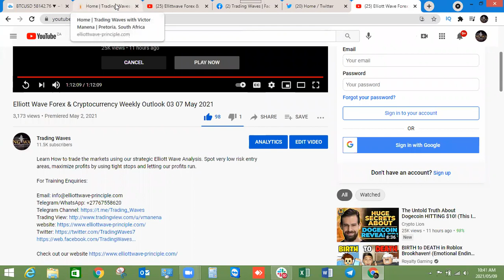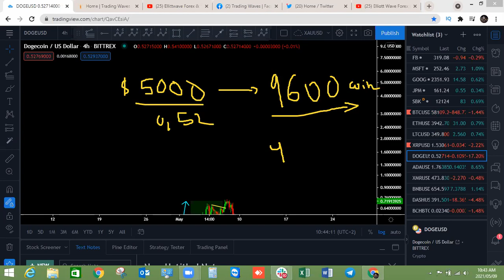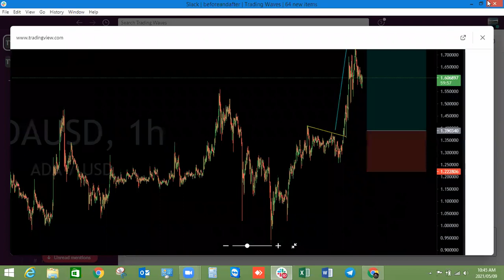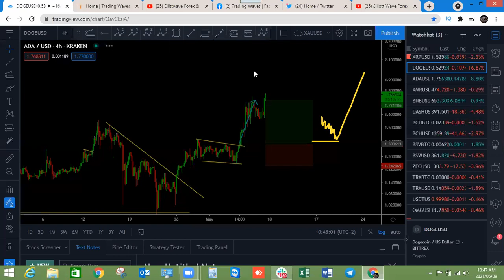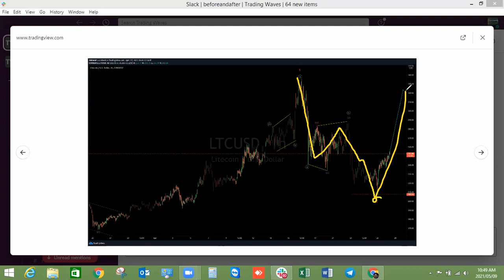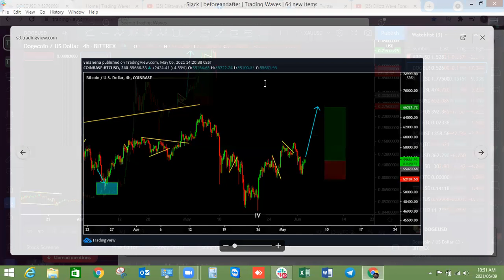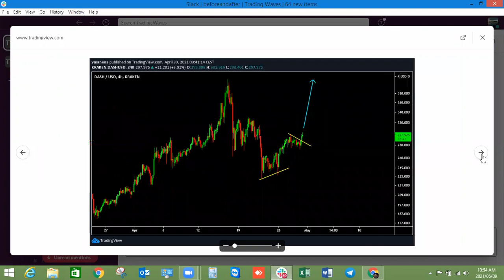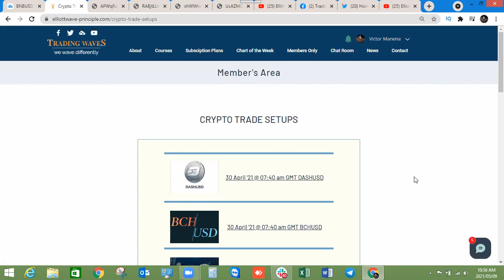Cryptocurrency Weekly Outlook 10-15 May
Learn How to trade the markets using our strategic Elliott Wave Analysis. Spot very low risk entry areas, maximize profits by using tight stops and letting our profits run.

DOGEUSD  01:49
ADAUSD   (TR) 05:08
GNTUSD   (TR) 06:07
DOGEUSD (TR) 06:17
LTCUSD    (TR) 08:29
ETHUSD   (FC) 08:50
LTCUSD    (FC) 09:09
BCHUSD  (TR) 10:04
BTCUSD  (TR) 10:55
BNBUSD  12:45
XMRUSD  14:06